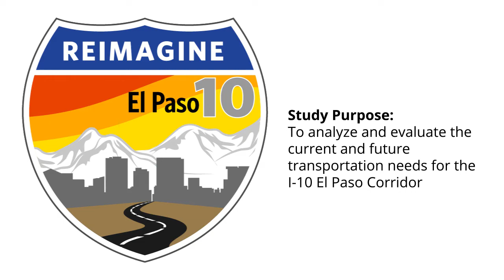Reimagine I-10 Corridor Study Overview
The Reimagine I-10 Corridor Study analyzed and evaluated the current and future transportation needs for the I-10 El Paso corridor through El Paso. This study emphasized the need to reimagine how the corridor operates today and develop unique solutions for the El Paso area that will serve the region well into the future, and this video provides an overview of the study.